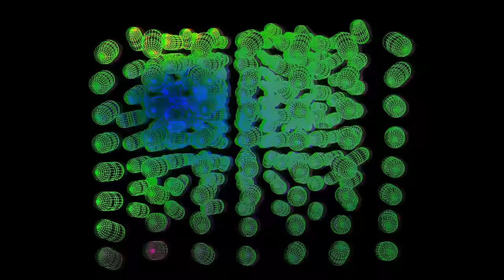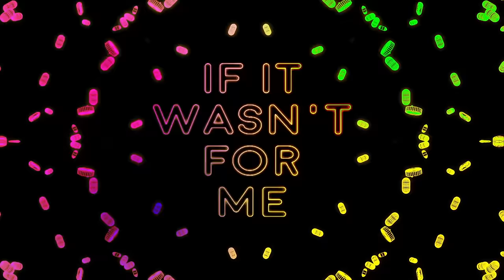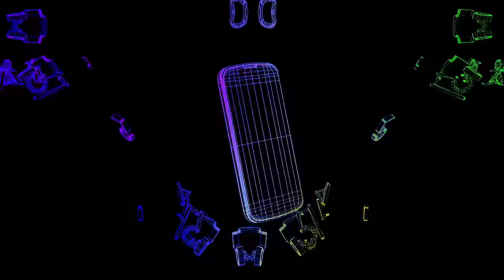ADP, Jeremih, Ebenezer - No Good For Me (Lyric Video)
Music video by ADP, Jeremih, Ebenezer performing No Good For Me. (C) 2017 Universal Music Operations Limited